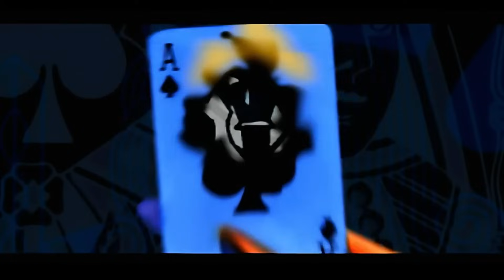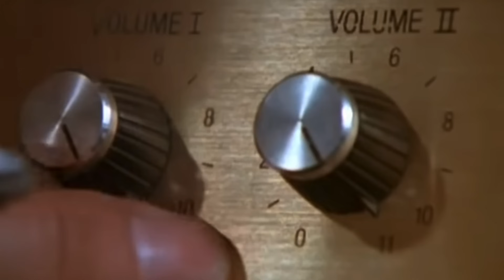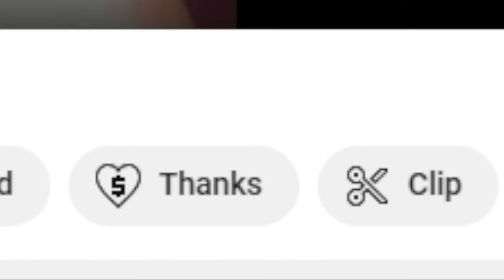Lobo Is Awesome | Superman The Animated Series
I recently ran a poll on my channel about which Superman the Animated Series villain to talk about next, and Lobo got almost 50% of the votes! So, let's talk about The Main Man and how this lewd and crude comic book character managed to make his way over to the DCAU.

Chapters:
0:00 Introduction
0:33 Lobo's Comic Book Origins
1:34 Lobo Post-Crisis
3:06 Lobo's Comic Book Reinvention
4:49 The Main Man Part 1
6:34 The Similarities To Superman
8:00 Warrior Queen
8:30 Justice League: Hereafter
9:38 The Main Man Part 2
10:29 Lobo Webtoon
11:19 Conclusion
12:19 Self-Promotion
12:52 Next Time